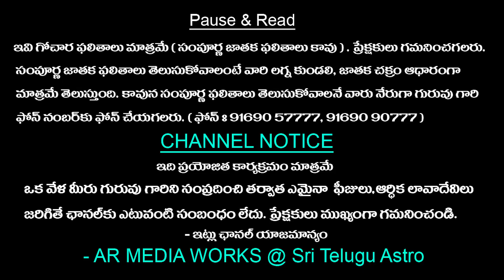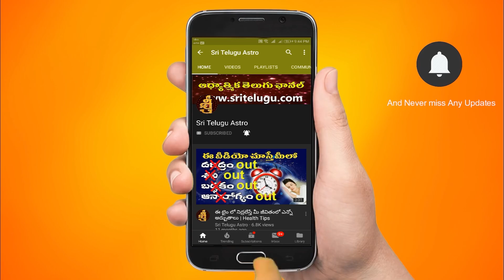Meena Rasi Varaphalalu || December 10th TO December 16th Weekly Rasi Phalithalu || వారఫలం